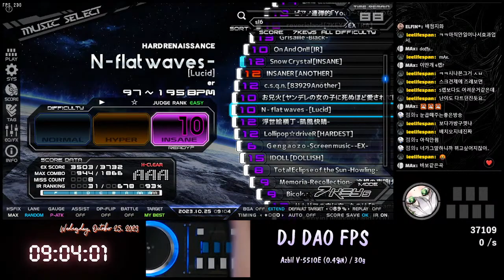[BMS] sl6 On And On!! [IR] MAX-216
sl6 On And On!! [IR] MAX-216
Wednesday, October 25th, 2023
Player : SheikaH
Option : RANDOM